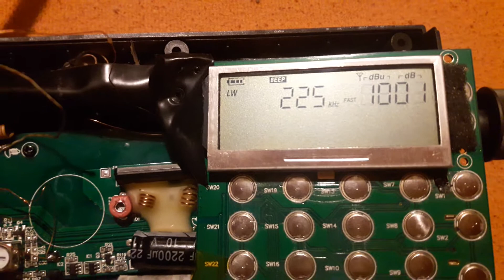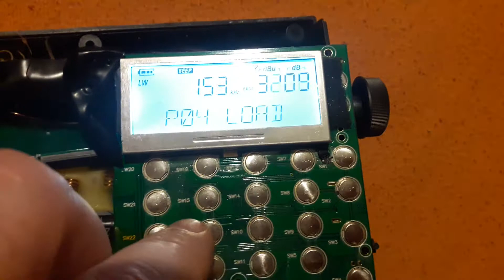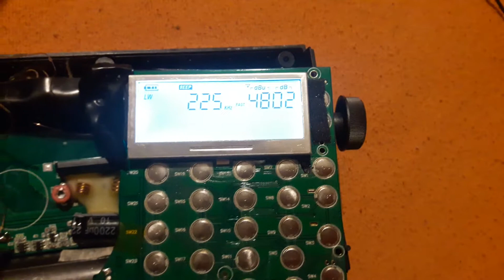xhdata D808 lw band alım seviyesi yükseltme çalışmaları.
Alıcı üzerinde anten nüve ayarları kendi dahili anteni ile 225 khz baz alınarak tekrar bobin konumları ayarlandı. Anten sinyalini nüveye aktaran sargı konumu en yuksek db seviyesine göre konumlandırıldı. ilave olarak koruma devresi üretici tarafından konulmayan işlemcinin am giriş kısmına koruma diyotları eklenerek anten aşırı yüklenme ve harici statik sinyal yüklerinin işlemciyi bozması ihtimaline karşı önlem alındı. İlave olarak videoda belirttiğim trafo lw giriş için empedansına (daha önce rtl sdr modifiyesinde test ederken denemiştim) uygun sarım ile hazırlandı videoda giriş ve çıkış sarım oranlarını ters söylemişim trafo giriş 30 tur çıkış 60 tur olacak şekilde hazırlandı tel 0.25 mm emaye kaplı bakır tel trafo nüvesi tasarruflu ampüller den çıkan troid nüve.

giriş için lw band girişi için bir filitre eklemeyi düşünüyorum anten db oranı yükseldi lakin yanında gelen parazit sinyallerde de yükselme oldu.

trafo ilavesi ile mw band üst sınırlarında dahili anten ile seviye artışı olmadı ama miniwhip anten kullanımı ile trafolu ve trafosuz fark yaklaşık 10 db yukarı yönde  fark oluşturdu.

daha sonraki yapmak istediklerim sw band girişine dahili anten için bir unun empedans  eşleştirmesi ilave etmek bu sayede lsb modunda amatör telsiz çekim seviyesin de iyileştirme olması için denemeler yapacağım ama önce yan ince ayar tekerini tamir etmem gerekiyor.

çinliler biraz daha uğraşıp daha güzel bir alıcı yapabilirlerdi.